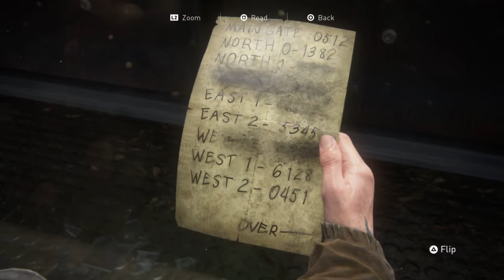The Last of Us™ Part II_20200623224257